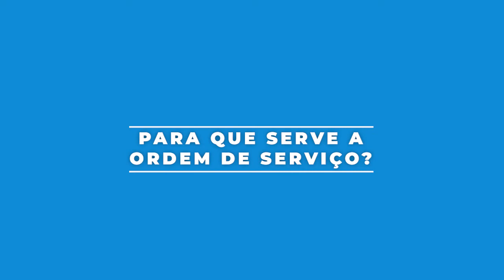CONHEÇA OS MOTIVOS PARA ORGANIZAR AS OS DA SUA ÓTICA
A Ordem de Serviço é uma ferramenta que ajuda a gerenciar o andamento dos produtos e serviços da sua ótica. Assim, você tem controle de como andam suas entregas e consegue responder dúvidas do cliente.

Para te ajudar a entender mais sobre o assunto, listamos nesse vídeo alguns motivos para ter e organizar as ordens de serviço da sua ótica.

Quer saber mais sobre nós e receber outras dicas do mercado óptico?

00:15 - Para que serve a ordem de serviço?
00:38 - Vantagens de emitir e organizar ordem de serviço
01:20 - Problemas ao não emitir ordem de serviço